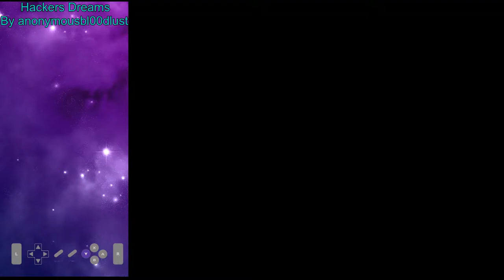Hackers Dreams Master and Apprentice RTA clear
This was an amazingly fun level. All of these are built on top of existing levels from a very hard standard hack that predates kaizo called Master Courses. Old enough to be the first hack to have stickyfly in it. Anon's level design is heavily influenced by it so this level is a tribute to the hack.

The level is a 10 room gauntlet. The first set of 3 rooms have to be beaten back to back, although you can choose between 3 different permutations to play them in (123, 231, 312). Doing these was definitely the hardest part of the level. The same applies for rooms 4, 5, and 6, although these were a bit easier. Rooms 7, 8, 9, and 10 are much harder but have a checkpoint between each of them.

The gimmick of the level is the tight time limit for each room, as well as special sprites that are coded to cause slowdown when on screen. These will be indicated in the top left. The timer is unaffected by the slowdown so the indicated sprites must be killed as quickly as possible or there won't be enough time to beat the room.

There's a lot to say about this level, between whatever the fuck is going on in room 8 with 2 frame perfect jumps at the end, how absurdly fun rooms 9 and 10 are, how absolutely brutal room 2 and the door entry at the end of it are, etc. All I'll say is it felt like playing kaizo for the first time all over again, and it was wild. Hack by anonymousbl00dlust